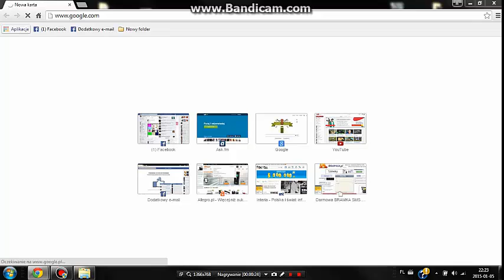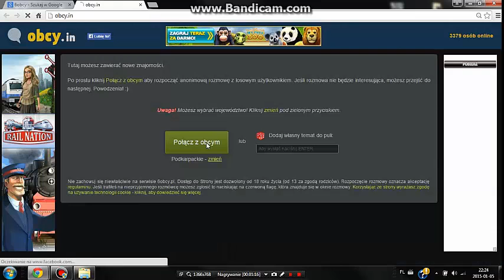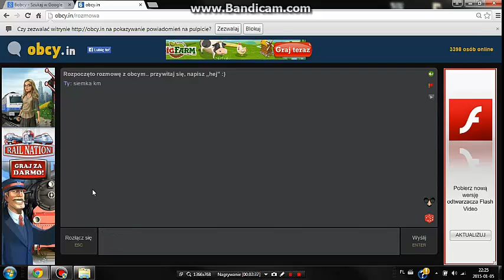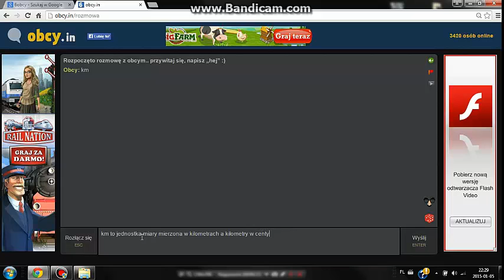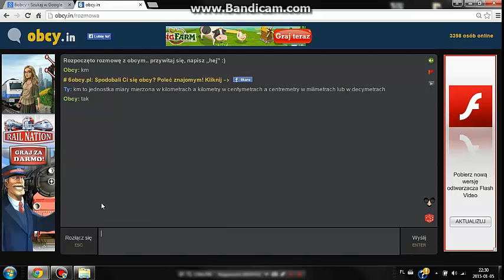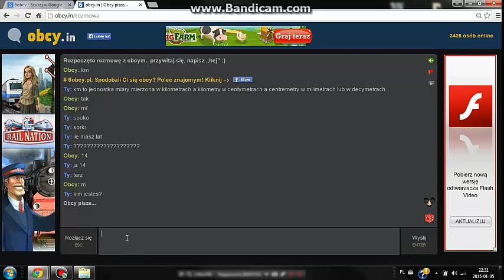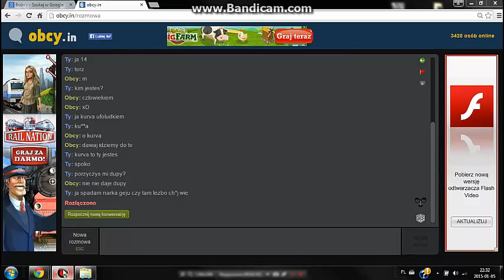6obcy jajcarski odcinek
dobijmy 10 łapek w górę